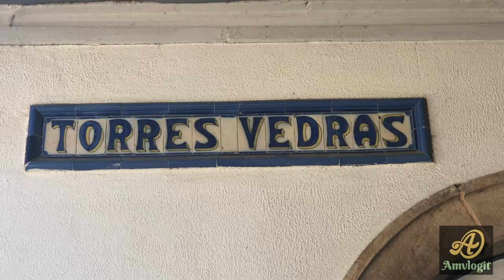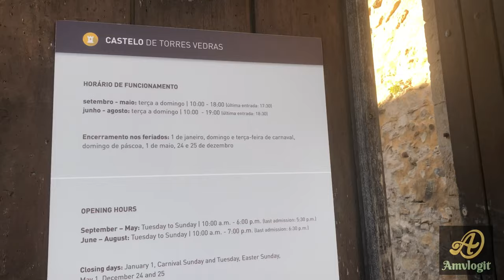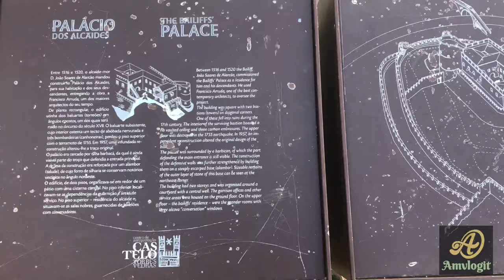Torres vedras portugal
In 1148, Afonso I took the town of Torres Vedras from the Moors, in the then region of Estremadura, an area encircled by gentle hills and valleys. Situated in the former district of Lisbon, Torres Vedras is a strong agricultural region linked with its vineyards and intense commercial and industrial life, resulting in a dynamic pole[clarification needed] in the western subregion of Portugal. King Afonso III conceded a foral (charter) in 1250, which was later confirmed by King Manuel I in 1510. This latter decree conferred on the town many of the municipal privileges that it held for 729 years.

While travelling through this district, King Afonso III and Queen Beatrice, ordered the construction of a municipal hall, alongside the ancient castle (which today no longer exists). For his part, King Denis, his successor, was captivated by local Gracia Frois, fathering an illegitimate son, who would go on to be Count of Barcelos. Later, the municipality was donated to the Queens of the realm, and in particular, under the Aviz dynasty, the Infanta Eleonor (daughter of King Edward and Queen Eleanor), who would later marry Frederick III of Germany, was born in Torres Vedras (18 September 1434).

Torres Vedras continued to be a place of importance: in 1413, King John I met with his council after legitimizing his expedition to Ceuta (marking the beginning of Portuguese maritime expansion); the Regent Peter, convened the Cortes in 1411, to deliberate over the wedding of his daughter Isabel with his nephew Afonso; and the place where King John II received the ambassadors of the Kingdom of Naples, and later the Republic of Venice, in 1496.

At the same time, intrigues and confrontations were fermented in Torres Vedras by local alcaides, such as in 1384 when the Master of Aviz encircled the town in order to force the Castilian alcalde Juan Duque to surrender. It was for the same reason, that King John IV was forced to take city in 1640, when the Portuguese alcaide João Soares de Alarcão, aligned himself with the Philippine monarchs.

In comparison, the loyalty and sympathies of the Portuguese of the region were tested with the French invasions of the Peninsular Wars (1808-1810). Anticipating the final defeat of the French, General Delaborde's forces were defeated on 21 August 1808, at the battles of Roliça and Vimeiro, by the Anglo-Portuguese Army that had landed at Porto Novo. Junot, who had installed himself in the town, signed a truce and left the town, retreating towards Lisbon, but not before sacking the churches and convents along the way.

Arthur Wellesley, later the Duke of Wellington and Marquess of Torres Vedras, would begin the construction (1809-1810) of the Lines of Torres Vedras that would extend to the sea. This fortified system, which included 152 forts and 628 redoubts, was marked by the Fort of São Vicente, in Torres Vedras. Ironically, the fort only saw battle after the French were removed from Portugal, when Cabralist forces (those supporting politician Costa Cabral) under the Duke of Saldanha, evicted Setembrist forces of the Count of Bonfim. Over 10,000 troops were involved in the bloody Battle of Torres Vedras, which resulted in the surrender of the Count's forces on 23 December 1846. The deaths of 400 men and 500 wounded, that included Lieutenant-Colonel Luís Mouzinho de Albuquerque, a liberal officer who disembarked in Mindelo and was later buried in the Church of São Pedro.

Following much of its history in battle, Torres Vedras lapsed into years of progress and development, supported by the expansion of the rail-lines in 1886, the installation of the electrical grid in 1912, and finally the canalization of waters to the town by 1926. These changes helped support a growth, construction of new barrios and roadways, resulting in the town's reclassification as a city in 1979.